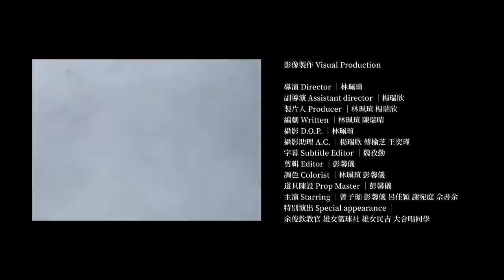高雄女中第111級畢業歌曲MV《青春實聯制》(Official Music Video)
高雄女中第74屆畢業歌《青春實聯制》

身為佰拾壹級的我們，疫情貫穿了高中三年，不管是每個人的生活，亦或是校園裡的時光，都和疫情脫離不了關係。
其中常常被提到的實聯制，留下足跡，就好像我們在雄女三年的每步都留下了紀錄。
畢業，不代表道別。屬於雄女的種種和彼此間的回憶，會永遠刻印，留在心底。我們從懵懂的女孩，蛻變成一個個追夢者，路途中可能有迷惘、懷疑、怯步，但終究是挺過風風兩雨。
願大家在踏出校園後，都能夠成為自己想成為的那個人。

｜歌詞 Lyrics｜
體溫正常 依序 排隊入場
誤入迷宮 成為 迷途羔羊
不甘示弱  緊追夢想
帶著血液裡紅槓 肆意飛揚

雨水落下 混濁 湖水肆漲
紅土張揚 心也 無處安放
穿越圍牆 思緒 開始迷航
多想奔赴大海 隨風流浪

穿過圓圈 雨中奔跑的瘋癲
民族之光 喊完就丟在以前
青春實聯制 不再轉瞬即逝
踩著紅土上的足跡繼續向前

走過大門 妄想你我身影還在
穿過人群 卻不見嚮往的未來
仲夏夢醒後 各自浪跡天涯
追隨海風拂來鹹味
檢疫屬於我們僅剩的 唯一夏天

城市燈光 依舊 迷離閃爍
斑駁散落一地 公園路口
時間已過 回憶早已成熟
褪下黑白斑馬 不再害怕

奮不顧身
衝往夢想的人

就算備受阻擋 就算曾經迷惘
就算要保持社交距離
我和你
終會成為唯一

檢疫屬於我們僅剩的

看著女孩 共同經歷的考驗
自立自強 唱進彼此的心裡面
青春實聯制 心中永恆位置

走出大門 回想你我細語呢喃
嘗試編織 勾勒出嚮往的未來
仲夏夢醒後 各自追逐理想
海風拂去青澀之味
昂首闊步我們遇見的 每個夏天

我們夏天

作詞 Lyricist ｜温子宜 賴珮涵 林庭嬅 吳妮倪
作曲 Composer ｜吳亮瑩 黃綵誼 秦若千 方資青 葉璇 張柔淳
編曲 Arranger ｜雄女民吉
主唱 Vocals ｜賴珮涵 吳亮瑩 温子宜
大合唱 Chorus ｜賴珮涵 吳亮瑩 温子宜 張柔淳 黃綵誼 林庭嬅
開頭女聲 A.D.R. ｜吳妮倪
吉他 Guitar ｜黃綵誼 秦若千
木箱鼓 Cajon ｜葉璇
貝斯 Bass ｜方資青
鋼琴 Keyboard ｜張柔淳
錄音室 Recording Studio ｜時光音樂
錄音Recording Engineer ｜歐森
混音Sound Mixer ｜歐森

｜影像製作 Visual Production｜
導演 Director ｜林珮瑄
副導演 Assistant director ｜楊瑞欣
製片人 Producer ｜林珮瑄 楊瑞欣
編劇 Written ｜林珮瑄 陳瑞晴
攝影 D.O.P. ｜林珮瑄
攝影助理 A.C. ｜楊瑞欣 傅榆芝 王奕瑾
字幕 Subtitle Editor ｜魏孜勤
封面製作｜宋翊慈
剪輯 Editor ｜彭馨儀
調色 Colorist ｜林珮瑄 彭馨儀
道具陳設 Prop Master ｜彭馨儀
主演 Starring ｜曾子珈 彭馨儀 呂佳穎 謝宛庭 佘書妤
特別演出 Special appearance ｜
余俊欽教官 雄女籃球社 雄女民吉 大合唱同學